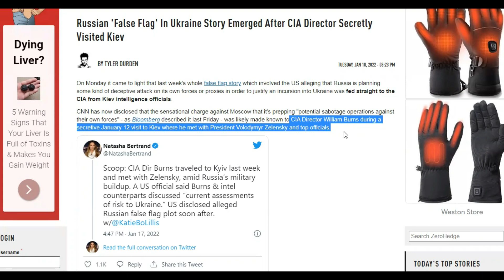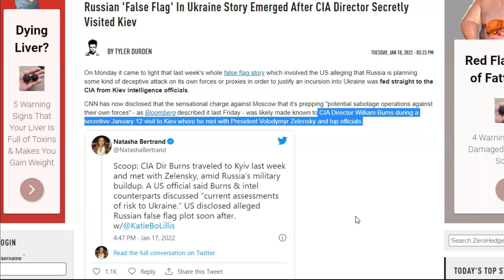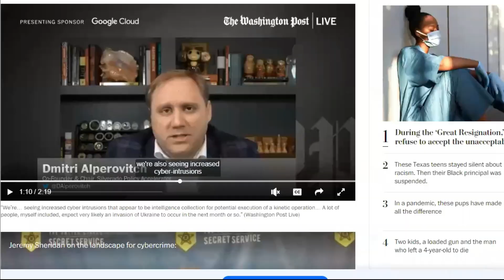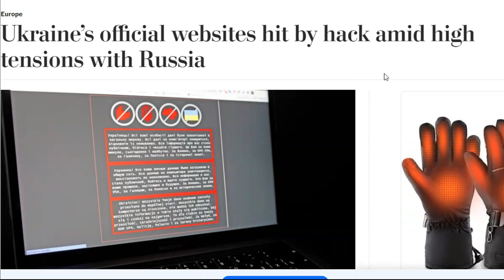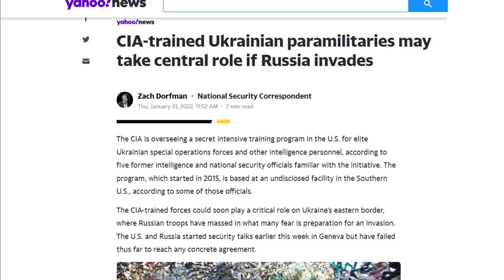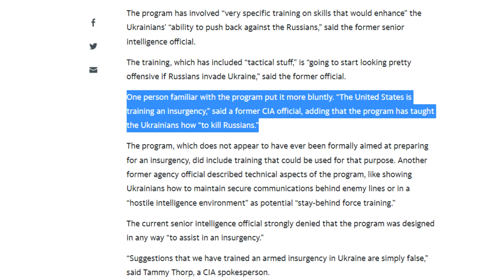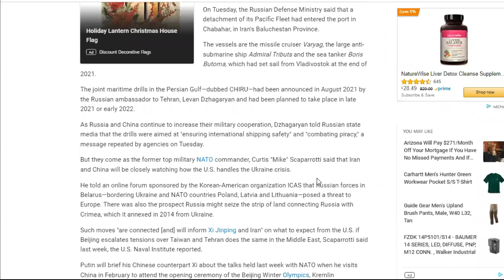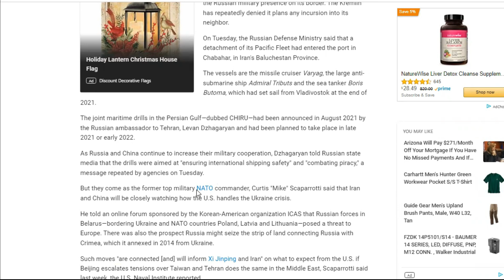Failing Biden Regime Pushing Ukraine Conflict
Speaker and Edge discuss the narrative pushed by the intel community over a conflict in Ukraine. We go through the recent timeline of events, the players involved, and discuss the possible reasons why it's come to this point.

Check out our site for videos, audio of our podcasts, featured digs by Corey's Digs, and more!